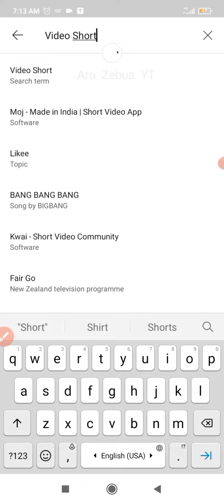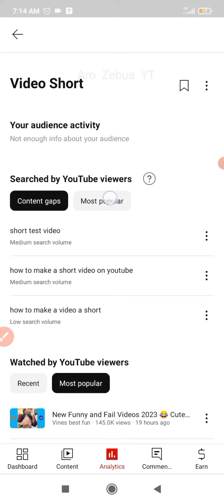Bagaimana Cara Mencari Ide Pembuatan Video Di Youtube Biar Jutaan Yang Nonton